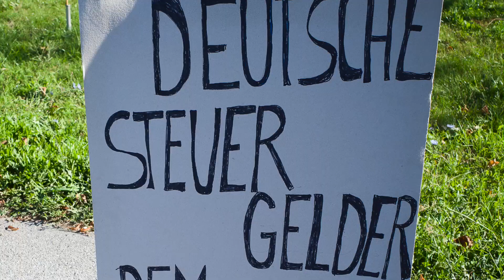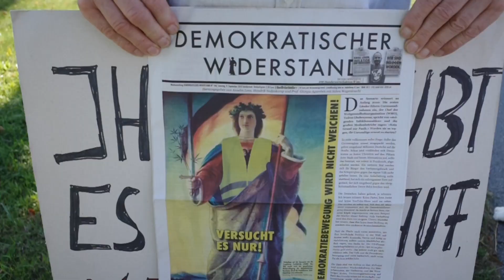10.09.2023_Oberkaina, mobile Denkmäler zum Tag des offenen Denkmals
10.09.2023_Oberkaina, mobile Denkmäler zum Tag des offenen Denkmals